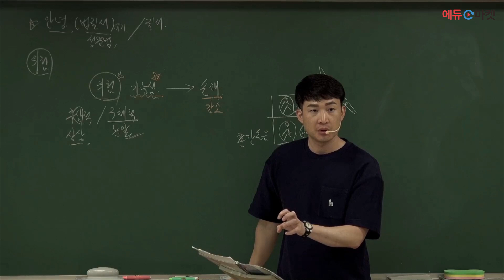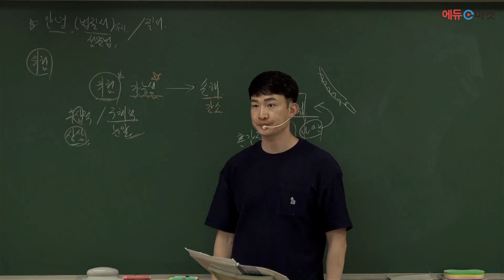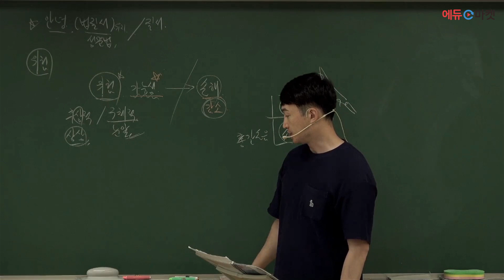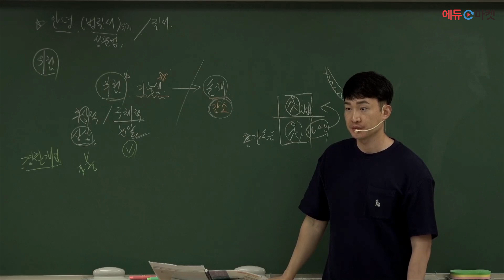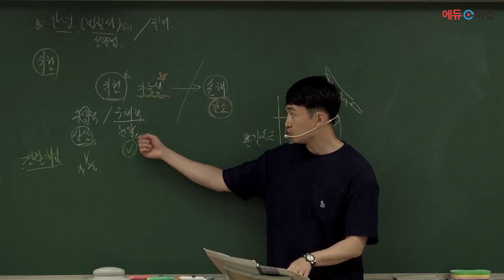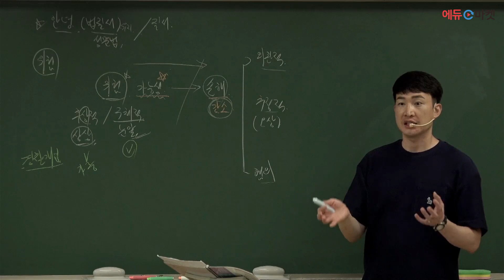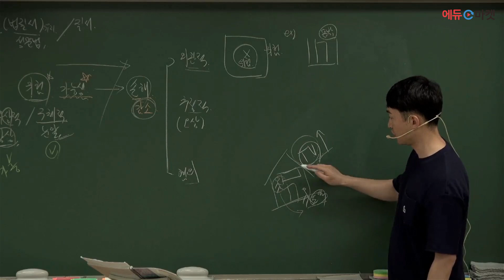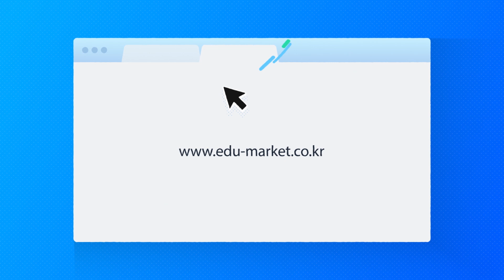2024 해양경찰 해양경찰학개론 | 나광범쌤의 해양경찰의 개념(3) part.2 [에듀마켓]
해양경찰학개론 강의를 담당하시는 나광범 교수님! ⛴👮‍♂

"해양경찰의 개념(3)" 샘플강의 영상입니다.

감사합니다!🙇🏻‍♂